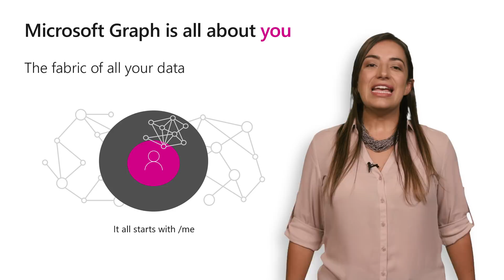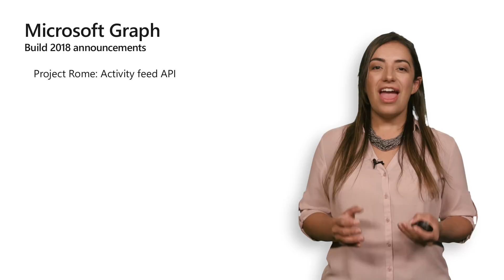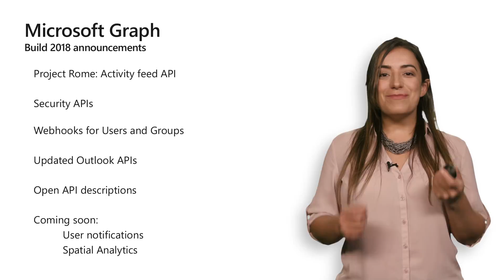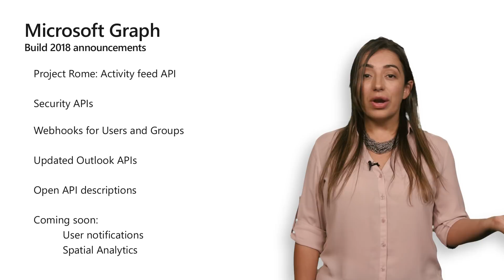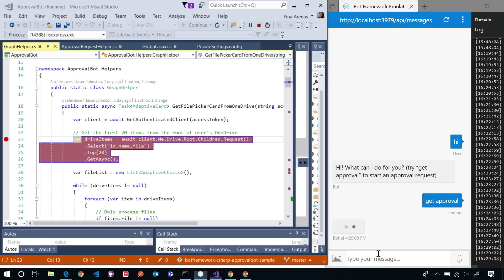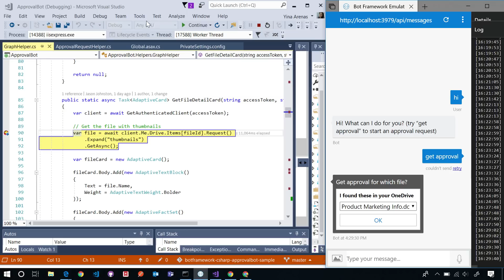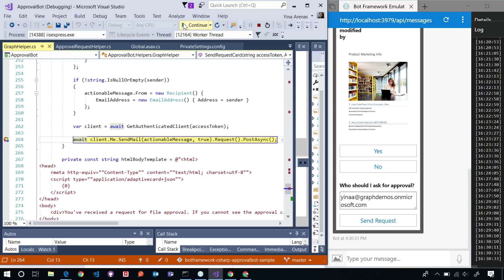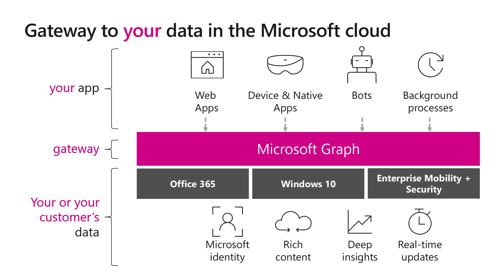What's new on Microsoft Graph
Learn what is Microsoft Graph, how to use it and what are the new capabilities and data added in the last year.